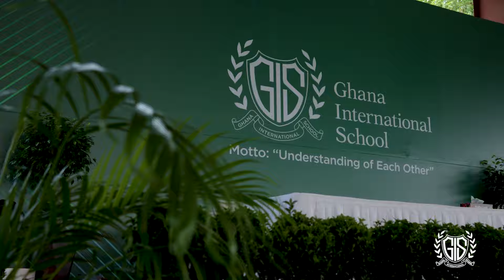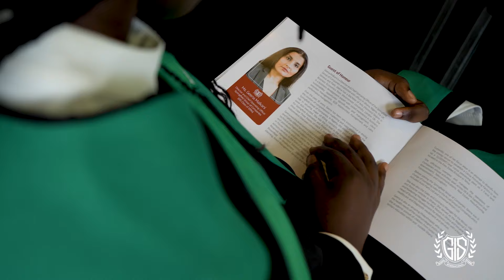GIS Speech, Prize Giving and Graduation Day 2024 Highlight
Our recently organized Ghana International School Speech, Prize Giving and Graduation Day ceremony was beautiful. We hope you enjoy the video snippet of how the day unfolded.